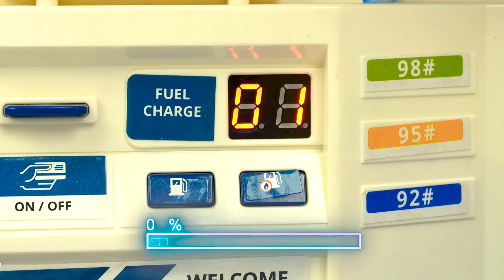Il meccanico dei giocattoli aiuta Gekko a trovare una nuova macchina giocattolo. Video per bambini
In questo video per bambini andiamo all'autofficina per trovare una nuova macchina giocattolo per Gekko. Purtroppo Romeo ha rotto la sua macchinina, ma sicuramente il meccanico dei giocattoli ha qualcosa di interessante per il nostro supereroe giocattolo.

 Guarda tanti video divertenti per bambini con le storie delle macchinine giocattolo e dei personaggi dei vostri cartoni animati preferiti!